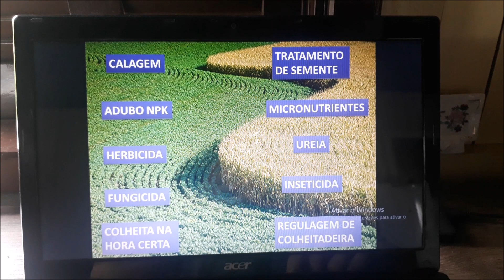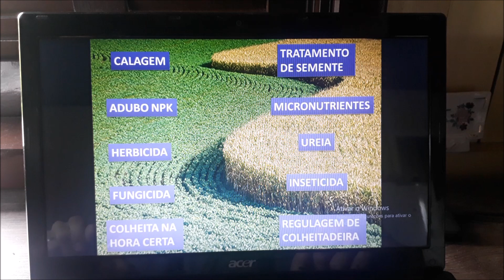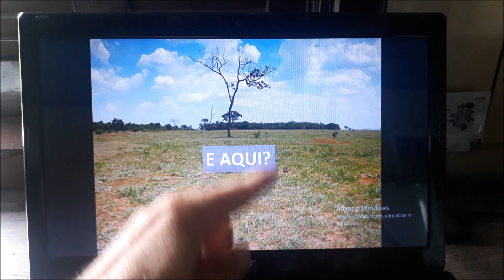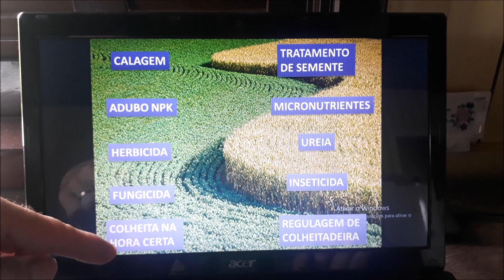Precisamos cuidar da pastagem assim como cuidamos da lavoura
Vídeo feito a partir de um comentário do Maiquel Kaisekamp em outro video "Se cuidarmos da pastagem como iríamos cuidar da lavoura de milho o resultado seria gigante "

Cuidamos das pastagens assim como cuidamos da lavoura? Vamos conversar sobre esse tema?

Clique no link para entrar no grupo do WhatsApp se você tem interesse em participar do curso Planejamento Forrageiro

Contato para troca de experiências, dúvidas, visitas e negócios – (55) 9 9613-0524

Quer enviar algum presente? Envie para:
Lermen Agronegócios
Rua General Osório – 845 – Centro
Marques de Souza – RS
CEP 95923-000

TEMOS NOVIDADES PARA O INÍCIO DE 2021!
Estou abrindo as matrículas para mais uma turma do curso GESTÃO FINANCEIRA DA PRODUÇÃO DE LEITE. Essa será a turma número 5!
Com as altas dos preços dos insumos e rações e fundamental que o produtor tenha dados sobre as finanças da sua propriedade, para que ele possa tomar as melhores decisões. Nesse cenário, o curso vai proporcionar ao produtor ter uma visão de negócio da sua produção de leite.
As aulas serão 100% online, com material didático, planilhas do excel para fazer toda a gestão financeira, grupo do whatsapp e Facebook para interação e troca de ideias.
O valor do curso é de R$ 450,00 e pode ser parcelado em até 10 vezes (para proporcionar acesso de todos ao curso)
Para garantir sua vaga e ter mais detalhes clique nesse
Duvidas? Me chama no whats 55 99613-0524